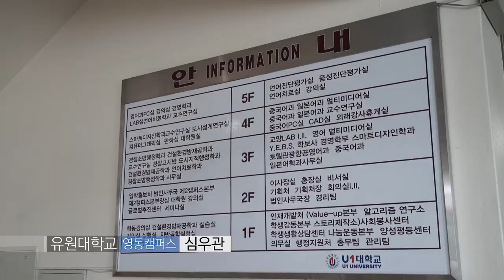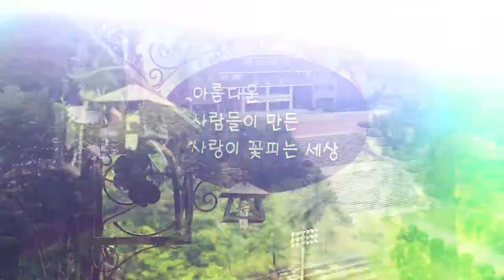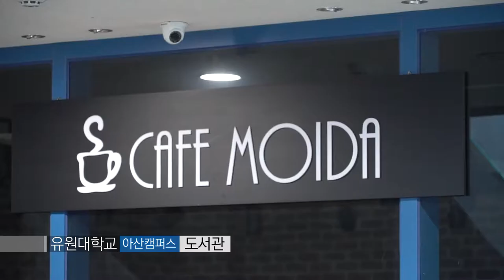[하이틴TV] 미리가 본 대학 - 유원대학교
Join U1U!
Be the Best in the World 유원대학교!
미리 만나봅니다!